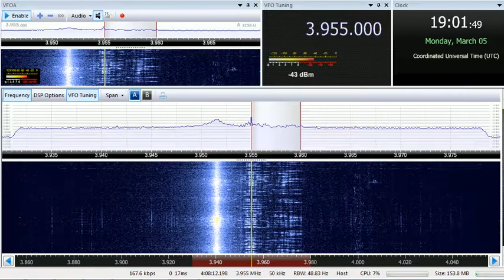05 03 2018 Radio Taiwan International in German to WeEu 1900 on 3955 Woofferton